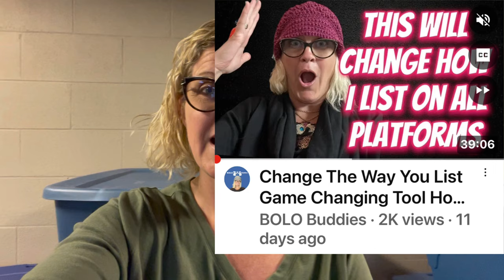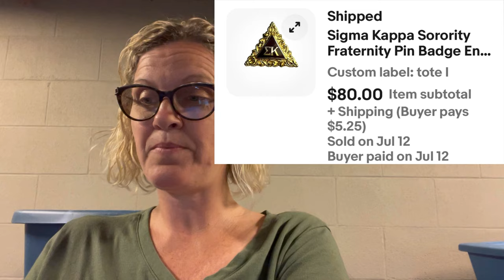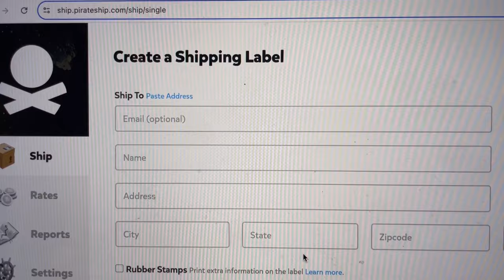Full Time Reseller What Sold Ship with Me Grow your Reselling Business Vlog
Full Time Reseller What Sold Ship with Me Grow your Reselling Business Reseller Vlog
Whatnot sellers to check out mentioned in this video @seamssewvintage @luckydayliving @katfeelingthrifty @janetstreasures6973janetstreasures brenniebugtreasures @RachelStrickland  @MackPackreselling  other mentions @gotjunkinourtrunk @MindfulRecycle @TheChaChingKing @YardsalesDreams
List Perfectly Coupon referral Code bolobuddies for 30% off your first month of List Perfectly You can also use my discount referral code bolobuddies to upgrade to a plan you have never been on before. Get the Pro Plan and then opt into the Pro Plus plan for no additional cost until the end of 2024. I have been using List Perfectly since 2019. Finally upgraded to the Pro Plan and of course I opted into the Pro Plus for all the amazing updates. Super excited about some changes I am making in my business.